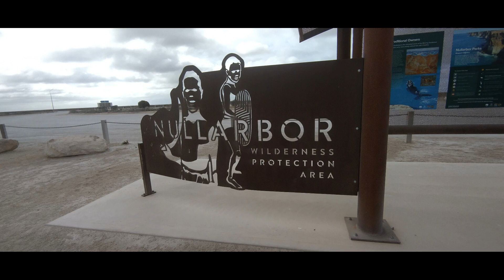The Nullabor West to East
We travelled the Nullabor from West to East. There are many overnight camping options and quite a few interesting features to check out along the way. We Camped at Fraser range, Madura Pass, Bunda Cliffs and St. Mary's Bay.